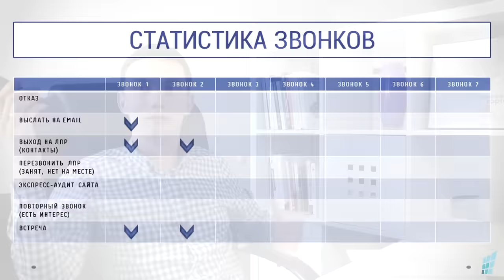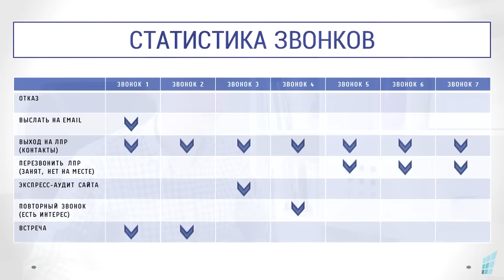РЕАЛЬНЫЕ холодные звонки | 100% ТЕХНИКИ ПРОДАЖ | Примеры продаж веб-услуг по телефону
🔥 Посетите ближайший вебинар "Как выйти на доход 200+ тыс. руб. в найме или фрилансе с помощью 12 навыков личных продаж"
🎁 Сразу после регистрации на вебинар получите доступ к 3 PDF В ПОДАРОК (стандартная цена 990 руб).

✅ ВЛАДЕЛЬЦУ БИЗНЕСА – запишитесь на бесплатный онлайн-тур "ОТДЕЛ ПРОДАЖ НА ПОЛНУЮ МОЩНОСТЬ ПО СИСТЕМЕ АКВАРИУМ"
– лучшие фишки из разных отделов продаж,
– 100+ слайдов с примерами, скриншотами, таблицами для отдела продаж,
– 8 шаговый план построения продаж,
– оценка вашей текущей ситуации в отделе продаж по 80-балльной шкале АКВАРИУМ.

ОПИСАНИЕ:
Реальные холодные звонки! Как продавать сайты и продвижение сайтов по телефону? Как выходить на ЛПР и эффективно начинать разговор? 100% проверенные техники в этом видео! Смотри и продавай красиво и легко!

Ваше мнение - нужны ли такие эксперименты на моем канале из разных отраслей бизнеса?

ОСНОВНЫЕ МОМЕНТЫ ВИДЕО:
00:00 - Вступление
00:20 - Звонок 1 (разговор с ЛПР, встреча)
03:48 - Звонок 2 (разговор с ЛПР, встреча)
11:00 - Звонок 3 (обход возражения "Руководителя нет!", выход на ЛПР, договоренность об экспресс-аудите сайта)
17:34 - Звонок 4 (разговор с ЛПР, 6 возражения подряд - Жесткий негатив!, договоренность об экспресс-аудите, перезвонить в другой день и обсудить подробнее)
24:17 - Звонок 5 (разговор с ЛПР, перезвонить)
14:28 - Звонок 6 (выход на ЛПР, техника "Поступила заявка!")
28:33 - Звонок 7 (обход секретаря "Он поймет", ЛПР занят, перезвонить)
31:10 - Выводы

*ЛПР - это лицо, принимающее решение.

ПОЛЕЗНЫЕ ССЫЛКИ
1) Скачать бесплатный чек-лист звонка из 14 шагов и 5 видеоуроков по холодным звонкам

2) Приобрести конструктор скриптов продаж и создать скрипт с высокой конверсией, не переплачивая десятки тысяч рублей консультантам и маркетинговым агентствам

👔ОБ АВТОРЕ:

Олег Шевелев - практик продаж с опытом в активных продажах более 10 лет, клоузер (специалист по закрытию сделок), бизнес-тренер, автор 9 обучающих курсов по продажам и управлению продажами. Один из немногих бизнес-тренеров, кто собственным примером показывает, как продавать (см. видео "реальные звонки").
В прошлом менеджер по продажам, руководитель отдела продаж в банке ТОП-30, руководитель блока продаж в страховой компании ТОП-5, региональный бизнес-тренер в банке ТОП-30. Победитель конкурсов по продажам. Построил десятки отделов продаж. Рассылку блога получают более 20000 человек.

Обсудить Ваш проект, проконсультировать по скриптам, провести тренинг продаж для Ваших сотрудников, построить отдел продаж? Пишите, обсудим Ваш проект.

📽О КАНАЛЕ:
На этом канале я публикую материалы на следующие темы: